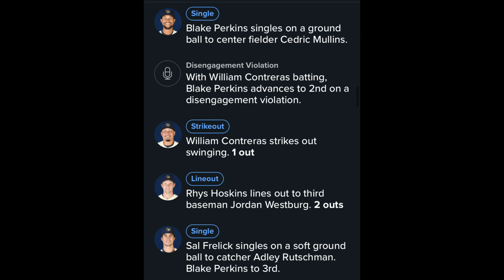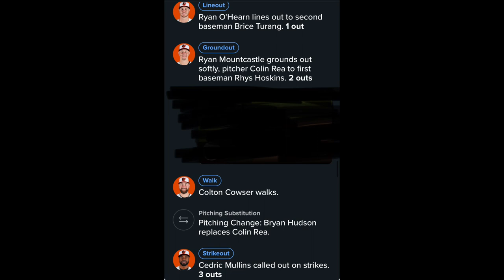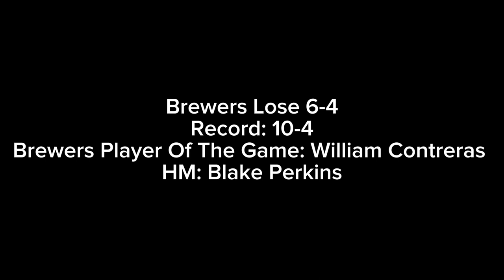Brewers Regular Season Game 14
Brewers lose in the Corbin Burnes revenge game
Blake the Rake Perkins goes yard